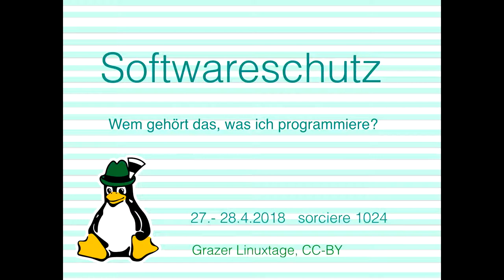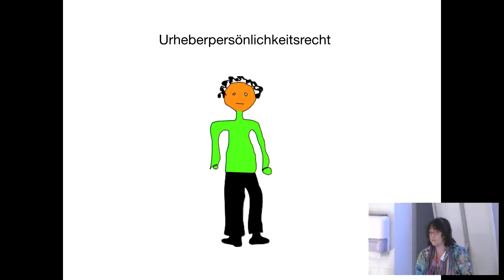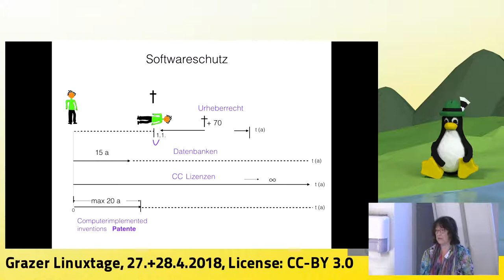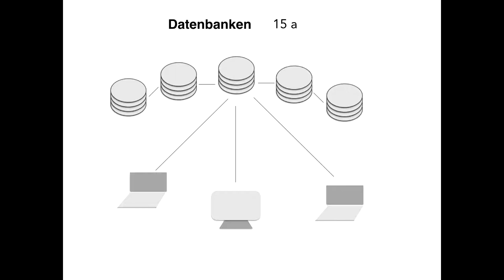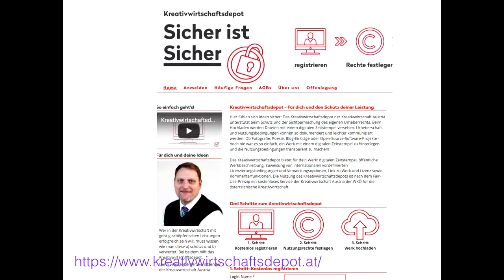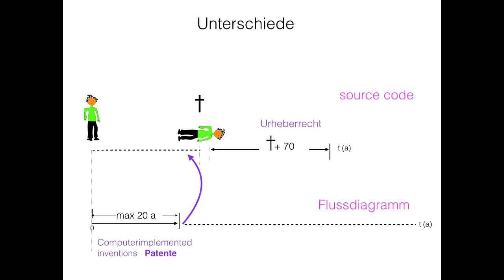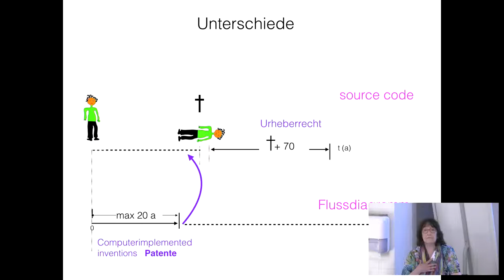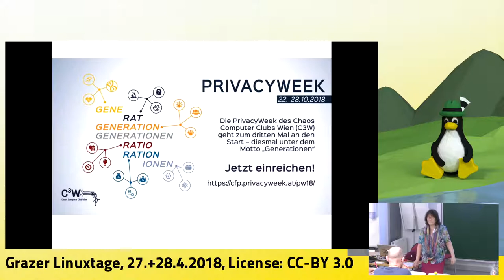Grazer Linuxtage 2018 - wem gehört das, was ich programmiere?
Wem meine Programme gehören, hängt davon ab, welche Maßnahmen ich ergreife und wie mein Dienstvertrag aussieht. Nichts vorzusehen kann sich bitter  rächen.

Computerprogramme fallen "als Werk der Literatur" automatisch ohne Antrag, ohne weiteres  Zutun unter das Urheberrecht. Das Programm gehört dem Programmierer, sofern Firmen nicht durch Verträge vorsorgen.

Eine weitere Möglichkeit ist eine Patentanmeldung (Computerimplemented Inventions)

Diese beiden Möglichkeiten werden vorgestellt.

Es gibt noch die Möglichkeit, ein Programm der Allgemeinheit frei zugänglich zu machen. Dies geschieht durch aktives Freigeben mittels CC Lizenzen. Diese werden in meinem Vortrag nicht behandelt.

sorciere1024